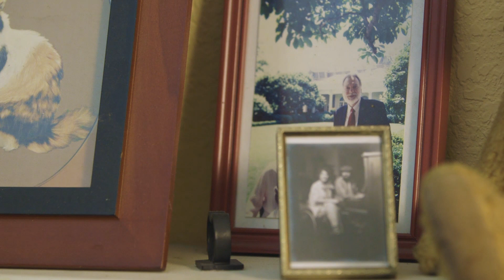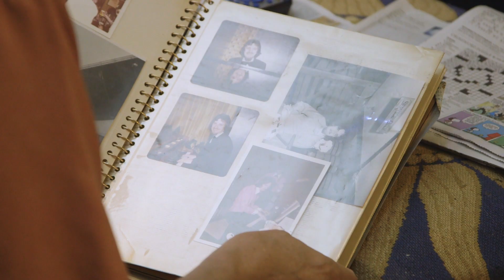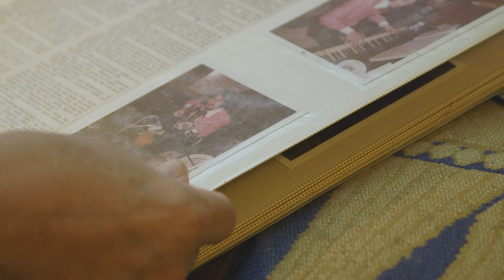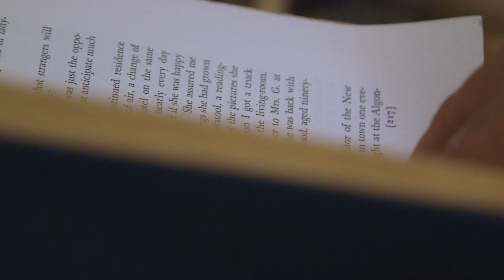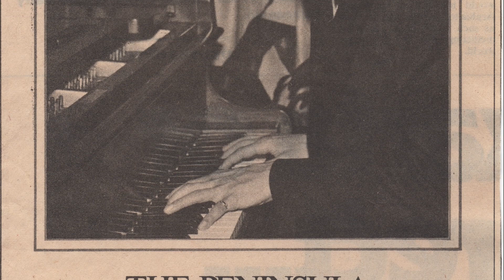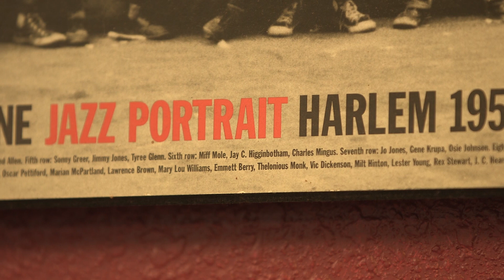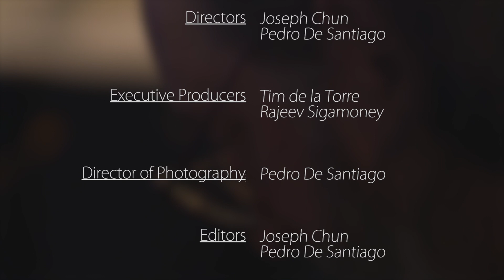Greensill Groove - A Jazz Documentary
This is a documentary about moi. done by two wonderful film students Joseph Hyunsu Chun and Pedro De Santiago.